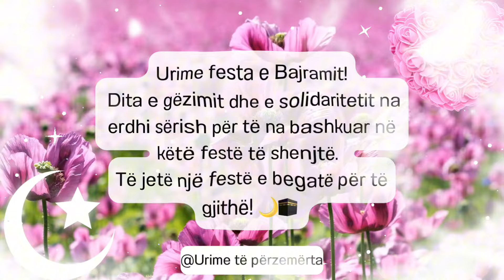Me fat Bajrami 🍬